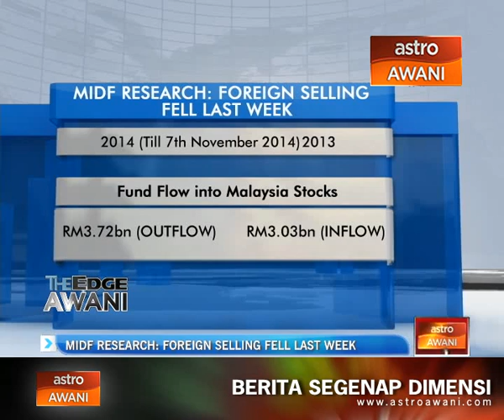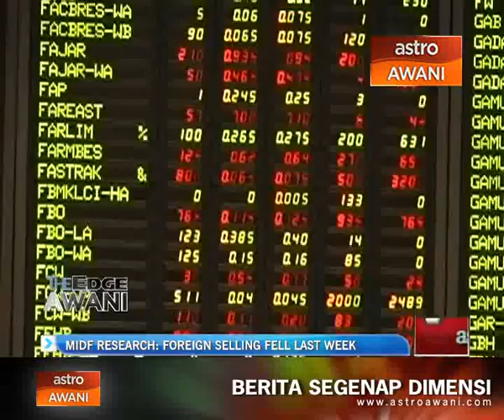MIDF Research: Foreign selling fell last week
MIDF Research said foreign investors sold a net total of  29.7 million ringgit  of Malaysian equity last week, down from 460 million ringgit a week earlier.

In his fund flow report Monday, MIDF Research head of equity, Syed Mohammed Kifni Syed Kamaruddin said global funds' aversion towards Malaysian equity returned after a mere one week respite.